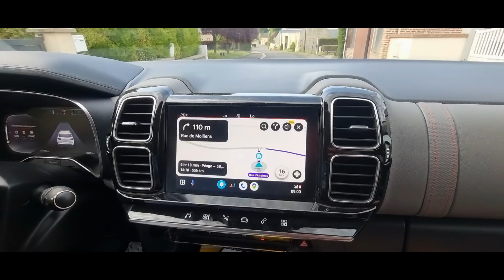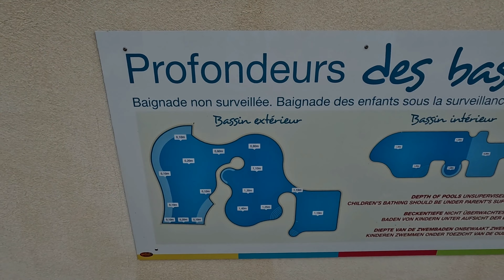Vacances Juillet 2023 - Le Ranch, Loire Atlantique : Jours 1 et 2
Vacances Juillet 2023 - Le Ranch, Loire Atlantique :
Jour 1, 8 Juillet - Voyage, arrivée au camping, courses et réunion d'informations
Jour 2, 9 Juillet - Matin: Visite du camping, mini ferme et potager, marché de St Brevin. Après midi: Piscine et aires de jeux